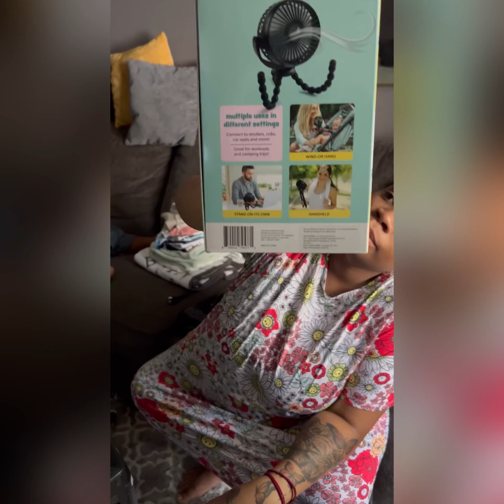Arreglando la ropita de mi bebé